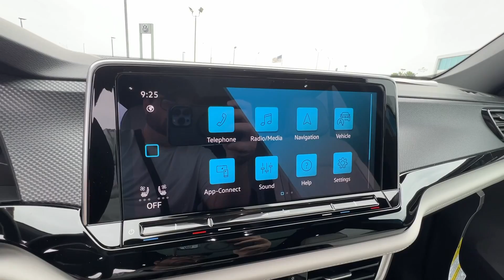2024 Volkswagen Atlas_Cross_Sport 2.0T SEL Premium R-Line Springfield, Branson, Republic, Ozark...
New 2024 Volkswagen Atlas_Cross_Sport 2.0T SEL Premium R-Line available at Napleton AutoWerks Springfield located in 3508 East Division St, Springfield, MO, 65802.
Stock#: V245476 - VIN#: 1V2FE2CA8RC258112

Get into a car with value, the   2024  VOLKSWAGEN Atlas Cross Sport. Here's a boldly styled Volkswagen Atlas Cross Sport, the muscular mid-size crossover that prioritizes performance and tech-savvy passenger amenities. Punch up your daily drive in this muscular Atlas Cross Sport. Come in for a fun and easy test drive. Our team will make it the best part of your day.